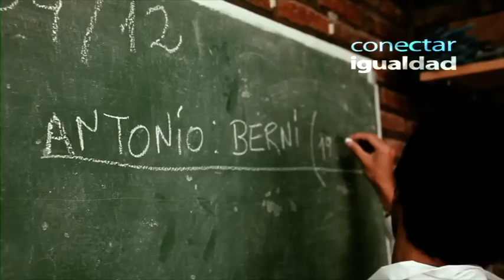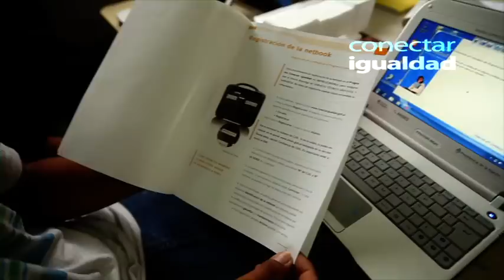ANSES entregó netbooks de Conectar Igualdad en Escobar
El director ejecutivo de ANSES, Diego Bossio, afirmó hoy en Escobar que "la inclusión digital es una manera de apostar a la educación pública. Las netbooks del programa Conectar Igualdad posibilitan que los chicos de la Argentina tengan las mismas oportunidades que los alumnos de otras partes del mundo".

Bossio participó de la distribución de 2966 computadoras portátiles a estudiantes secundarios del partido bonaerense de Escobar. "Cada entrega que hacemos es un acto de alegría e inclusión social", destacó el funcionario. "Las netbooks son para que estudien, programen, se diviertan y puedan avanzar en el conocimiento", les dijo a los chicos allí presentes.